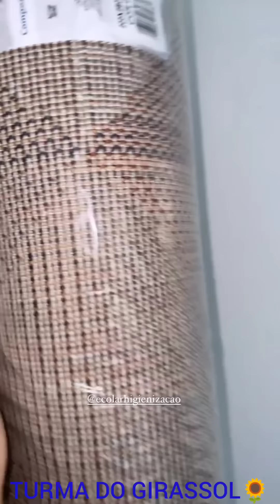DAVI MATEUS🙀FICA ARRASADO EM OUVI DE LÊ😨QUE ELA NÃO SE AMA😔DO JEITO QUE ELA É